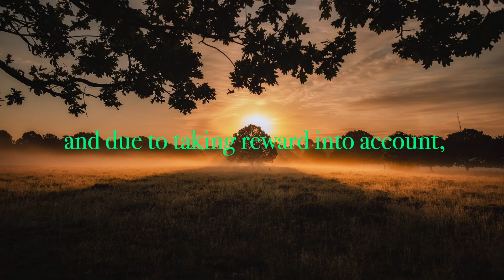The Ramaḍān Traditions - The Eighth Tradition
الحَدِيثُ الثَّامِنُ

عَنْ أَبِي هُرَيرَةَ قَالَ، قَالَ رَسُولُ اللَّهِ صَلَّى اللَّهُ عَلَيهِ وَسَلَّمَ «مَن صَامَ رَمَضَانَ إِيمَانًا وَاحتِسَابًا غُفِرَ لَهُ مَا تَقَدَّمَ مِن ذَنبِهِ»

رَوَاهُ البُخَارِيُّ وَمُسلِمٌ

The Eighth Tradition

On the authority of Abū Hurayrah who said, ‘The Messenger of God
ﷺ
 said, ‘Whoever fasts Ramaḍān out of faith and due to taking reward into account, then all of his previous will be indeed forgiven.’